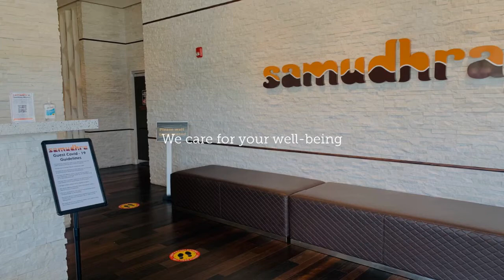The new safety measures adopted by Samudhra | Franklin Park | New Jersey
We Care For The Wellbeing Of Our Guest!

The health and wellbeing of our team members and guests is our priority at Samudhra. As per government directive, we will be opening with outdoor seating to facilitate proper social distancing and safer dining experience. Beyond all the safety procedures currently in place for our take-out and delivery service, we are implementing the following procedural changes when we reopen:

Reconfigured seating in the dining area and lounge. All tables will be at a minimum of 6 feet apart and we encourage all guests to follow social distancing guidelines.

All high contact surfaces are thoroughly cleaned and regularly sanitized.

Frequent cleaning and sanitization of restrooms.

there will be hand sanitizing stations located throughout the building.

Continuous monitoring & training all our staff on the new procedural requirements to maintain the safest environment for our guests and employees alike.

Our entire team is well equipped with adequate personal protective gears and gloves.

Meticulous inspection of all staff members including temperature checks with a thermometer

Group up to 8 people max will be allowed at a table.

For faster and efficient service making table reservations are encouraged.

An hour and a half limit will be placed on all reservations during high volume times to accommodate all of our guests.

Contactless digital menu & payments options accessible with smartphones are implemented.